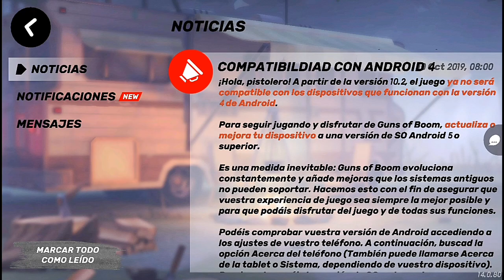Gods of boom:Somos Daryl! 😱En la reyerta Último sobreviviente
Una nueva reyerta, con una tematica muy  divertida, pero sobre todo...somo daryl y su ballesta😱😱😱